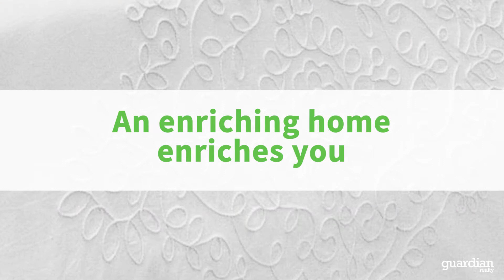90 Weavers Road - Guardian Realty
Maroota-90 Weavers Road